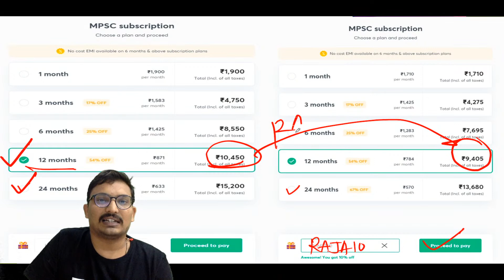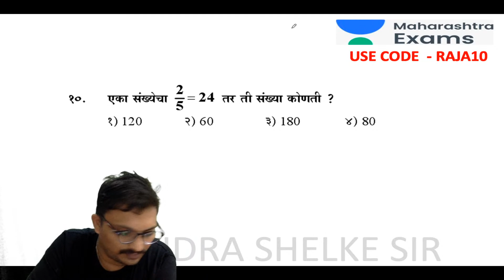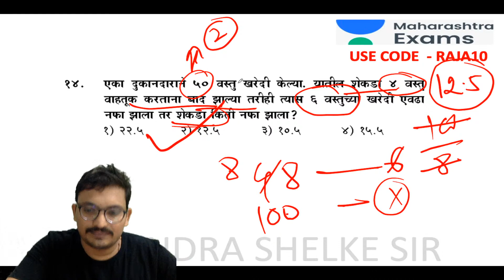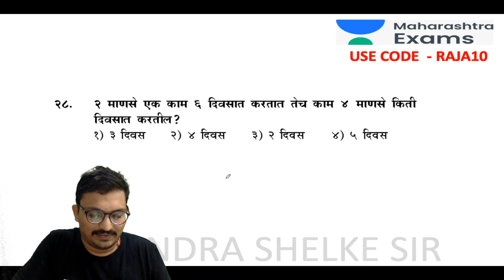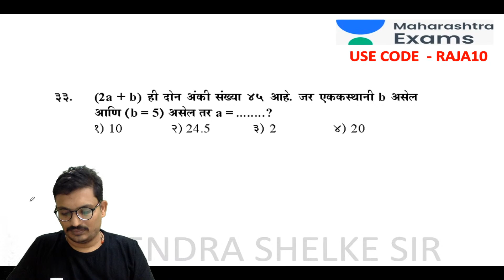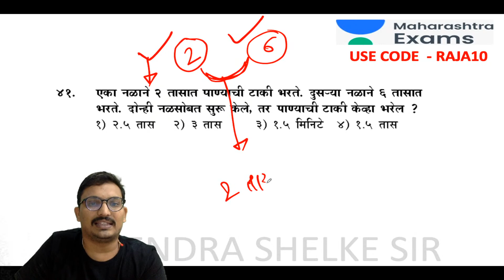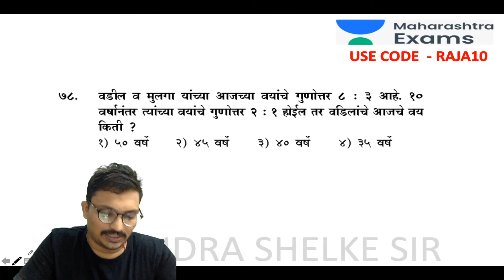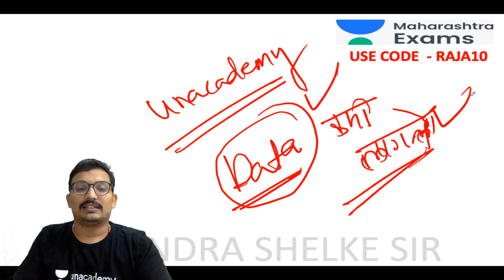Mission Maharashtra Police 2020 | Maths & Reasoning | Rajendra Shelke